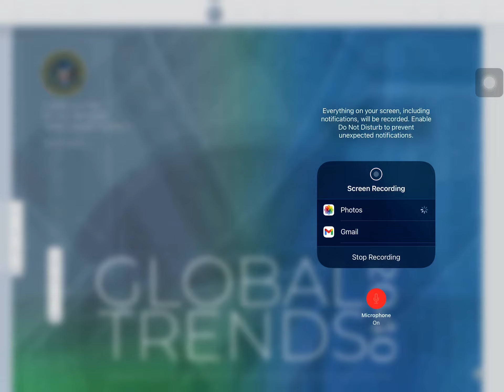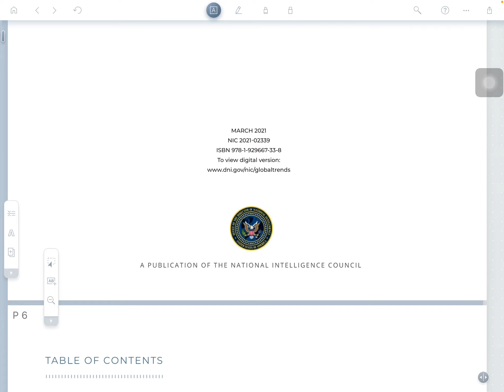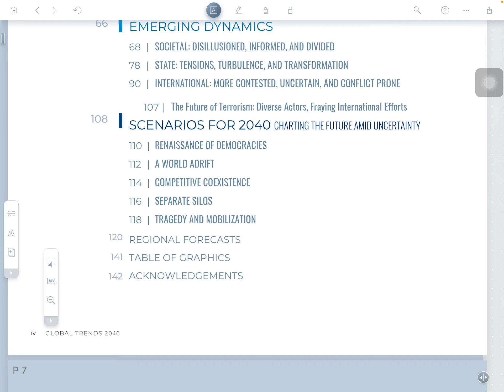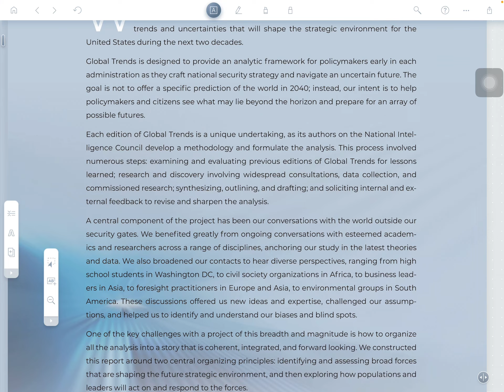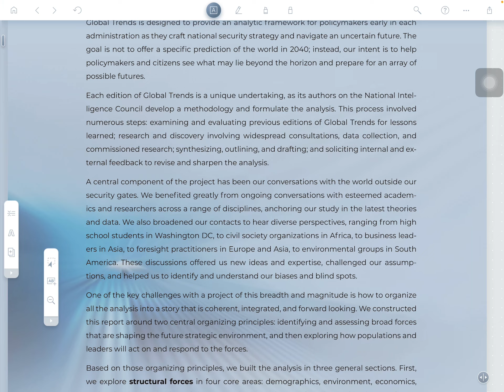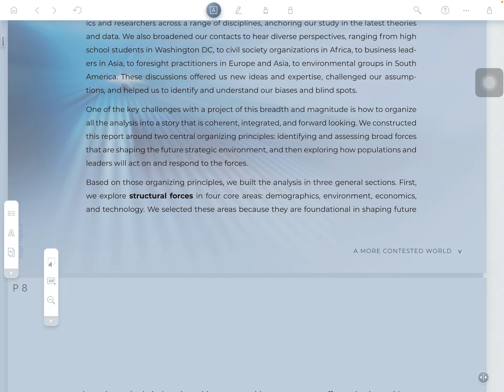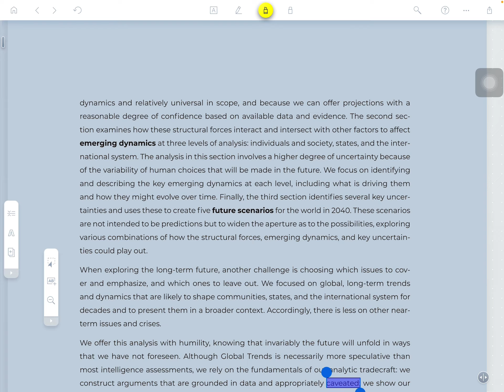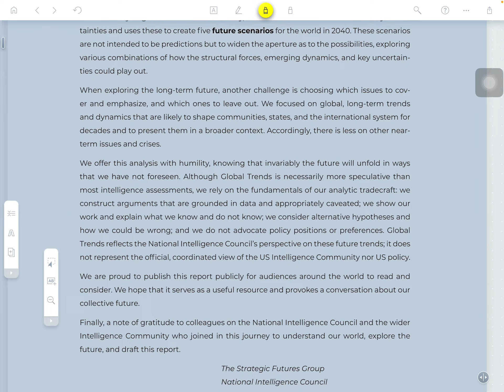Global trends 2040 - Part 1. Foreward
Global trends 2040 - Foreward